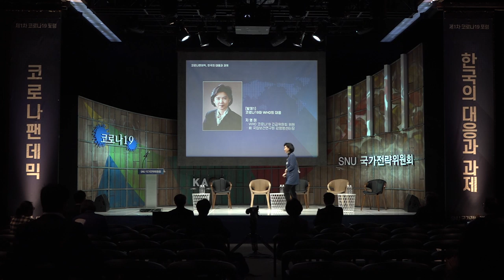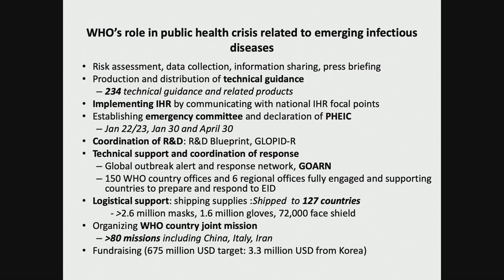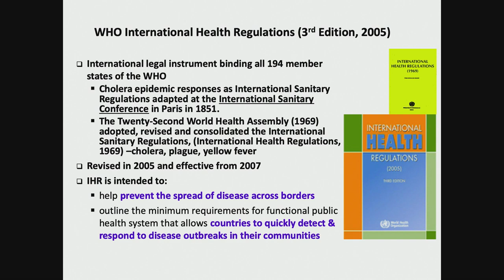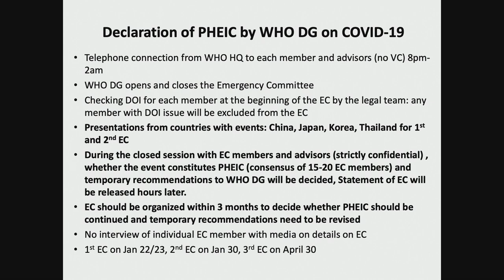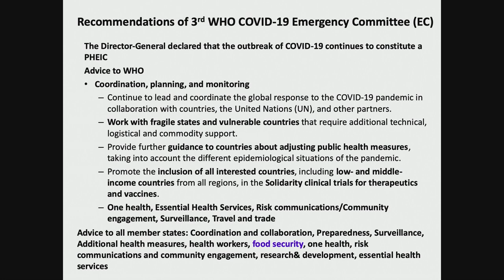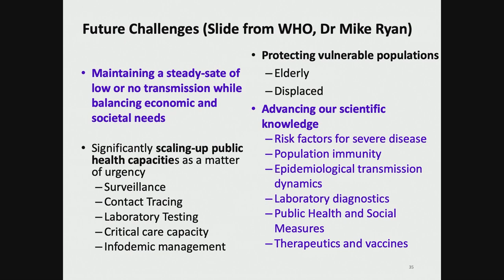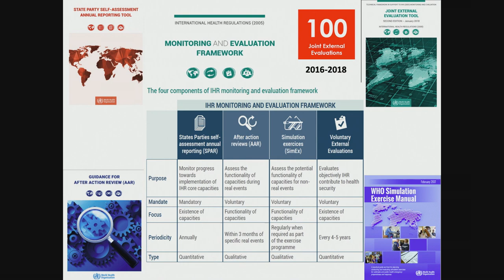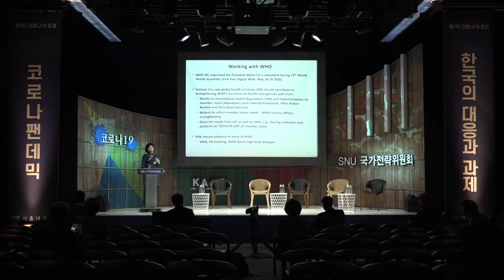[세션1-1] 코로나19와 WHO의 대응_지영미_코로나팬데믹, 한국의 대응과 과제_COVID-19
[강연] 코로나19와 WHO의 대응 ㅣ 코로나팬데믹, 한국의 대응과 과제
[연사] 지영미 (WHO 코로나19 긴급위원회 위원·前 국립보건연구원 감염병센터장)
서울대 국가전략위원회 포럼 [코로나19 팬데믹, 한국의 대응과 과제]
코로나19(covid-19) 사태에 대한 정부, WHO, 시민사회 등

과학의 신세계♥카오스재단